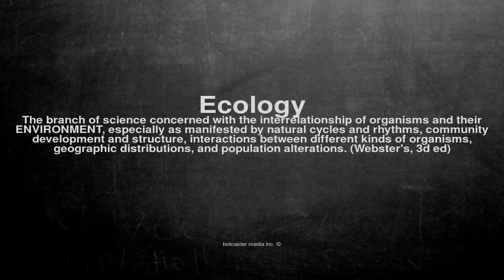Medical vocabulary: What does Ecology mean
What does Ecology mean in English?